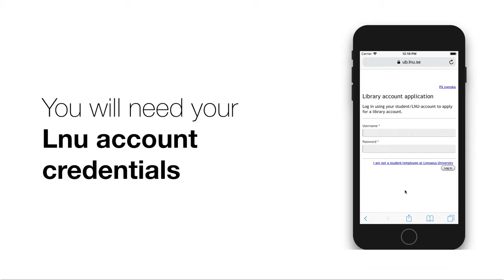Apply for a library account - University Library, Linnaeus University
Short instruction film about how you apply for a library account.